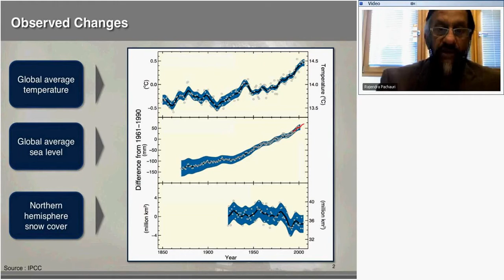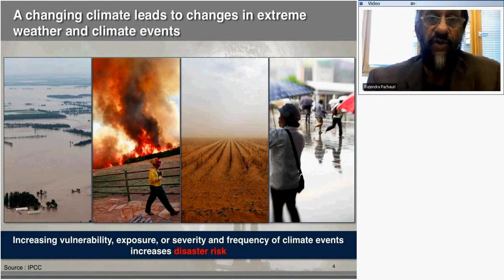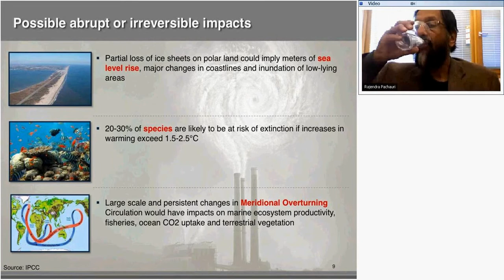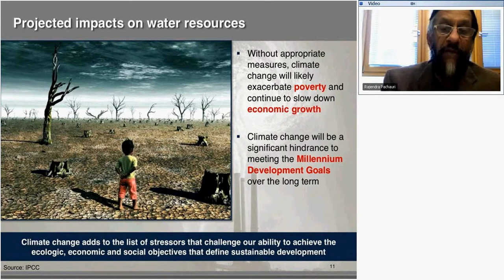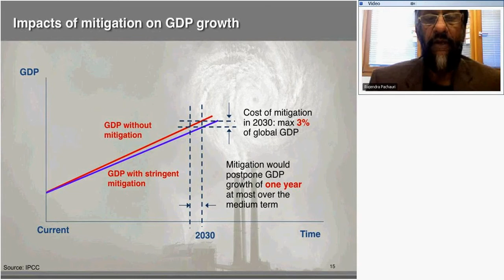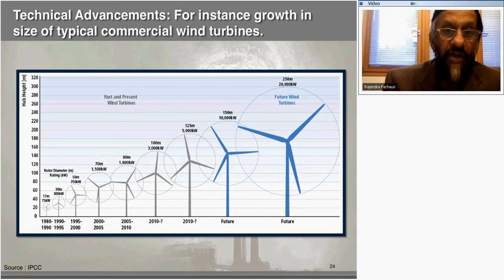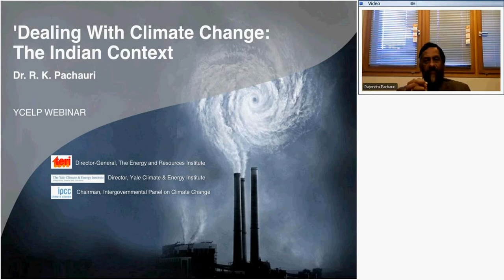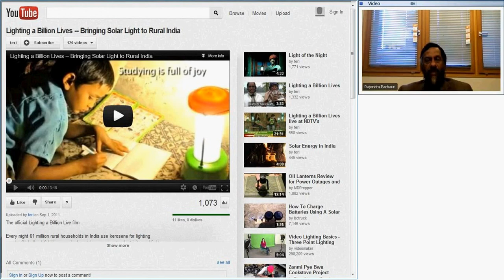Climate Change | Dealing with Climate Change The Indian Context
By YCELP
Part of the Climate Change Solutions: Frontline Perspectives from Around the Globe webinar series.
Dr. Rajendra K. Pachauri, Director General of The Energy & Resources Institute (TERI) and Chair of the UN's Intergovernmental Panel on Climate Change (IPCC), offers his perspective on climate policy in India. This webinar aired March 28, 2012.

Climate (Literature Subject)
Climatology (Field Of Study)
Energy
Change
Global
Wind
Power